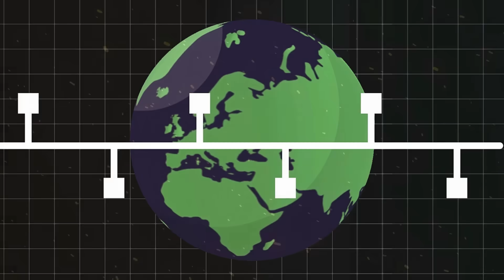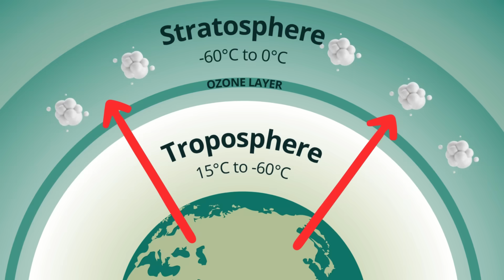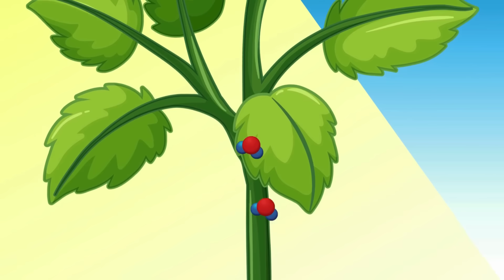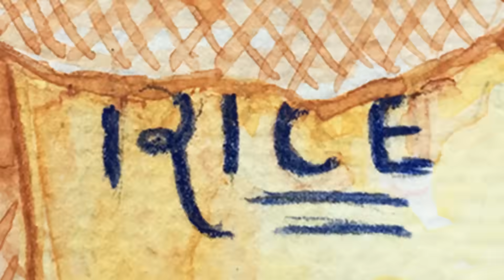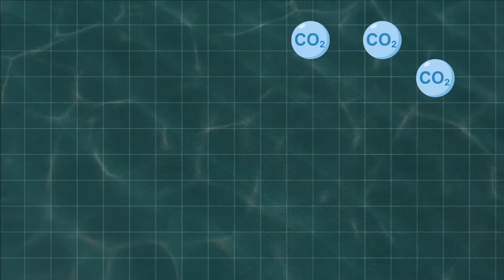This Storm That Hit the PHILIPPINES Saved The World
When the eruption of Mount Pinatubo in the Philippines on June 15, 1991, was coupled with a typhoon simultaneously, many thought the country was unfortunate.

But, what if this typhoon was a blessing in disguise?